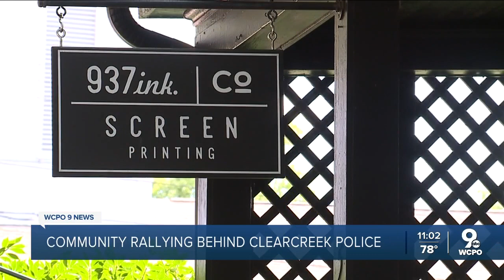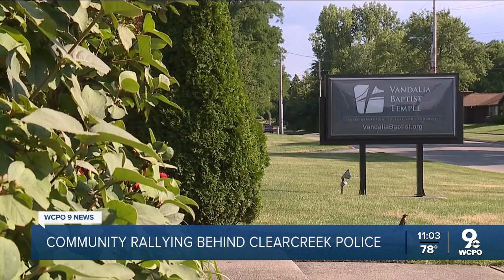Community rallies behind Clearcreek police after officer shot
A flag is raised at half-staffed at Officer Eric Ney's church, where members held a prayer service for the officer shot while responding to a domestic incident in Clearcreek Township.